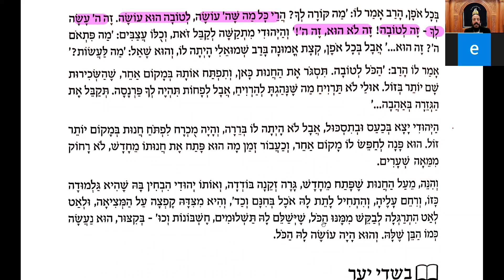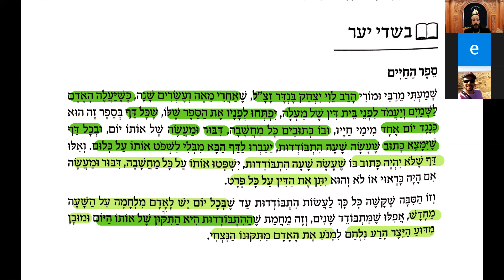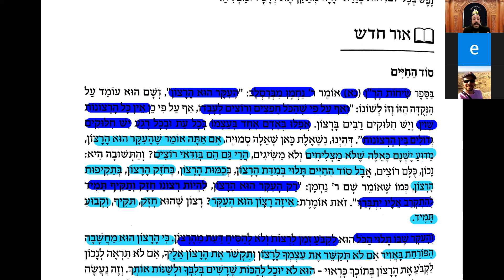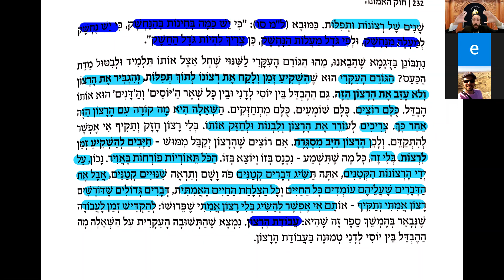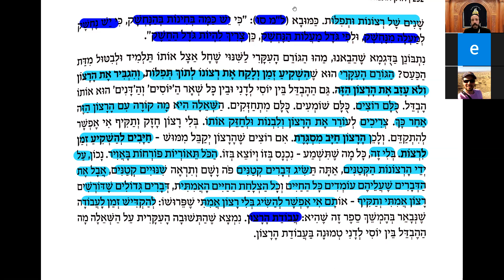H'ok Ha-Emouna- 24 H'echvan